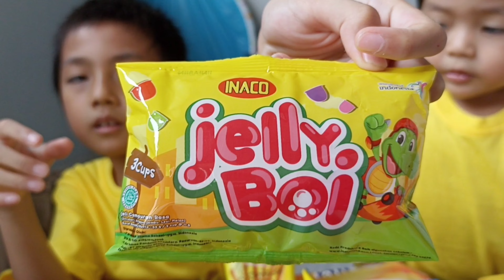BORONG JAJAN KUNING, ADA SPONGEBOB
SPONGEBOB MEMBELIKAN JAJAN WARNA KUNING TEMAN TEMAN, WAAH TETIMAKASIH SPONGEBOB